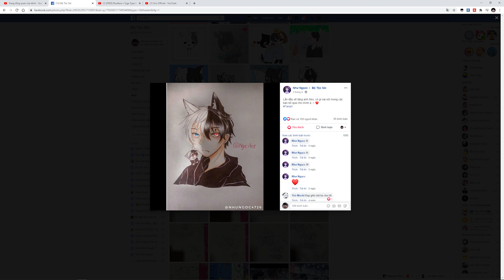SIRO VÀ TỨ TRỤ HERO TEAM SO TÀI VẼ CARTOON CAT TRONG MINI WORLD - QUỶ MÈO HOẠT HÌNH SIÊU KINH DỊ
Theo dõi mạng xã hội của Siro